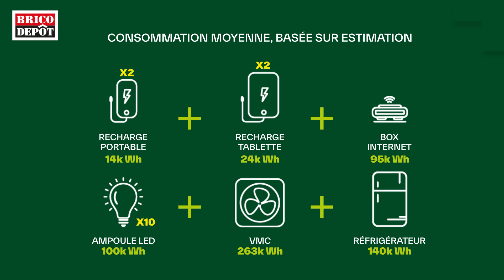Comment installer le kit panneau photovoltaïque Brico Dépôt ?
Avant d'installer vos panneaux solaires, vous devez impérativement déclarer son installation auprès de votre gestionnaire de réseau électrique (formulaire CACSI) et vérifier que vous êtes bien équipé d'un compteur électronique

Les étapes pour installer votre panneaux photovoltaïques et ainsi produire votre propre électricité :

📍 Etape 1 : ouvrir le panneau, insérer les 2 vis de renfort et installer les barres de support à l'aide de la quincaillerie fournie.
📍 Etape 2 : fixer le micro-onduleur au dos du panneau
📍 Etape 3 : fixer le piétement du panneau et la barre de renfort avec les vis fournies
📍 Etape 4 : régler l'inclinaison à l'aide des barres d'orientation
📍 Etape 5 : avant de raccorder les panneaux, déconnecter le circuit sur le tableau et connecter les panneaux au micro-onduleur

Pour une production optimale, les panneaux doivent être inclinés de 30° avec une orientation plein SUD

📍 Etape 6 : poser vos panneaux au sol et lester le support avec des dalles en béton (au moins 40kg par panneau)
Après avoir posé votre 2ème panneau, vous pouvez enfin les connecter entre eux.
📍 Etape 7 : vous pouvez brancher l'équipe sur secteur puis rebrancher le circuit au tableau électrique

Pour installer vos panneaux, vous aurez besoin :
- d'une pince à douilles
- un jeu de clés mixtes